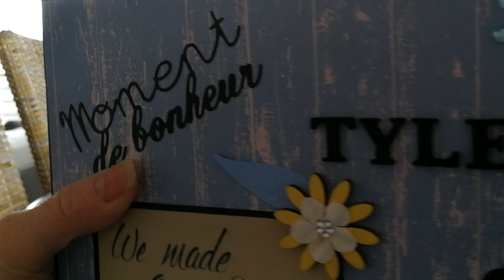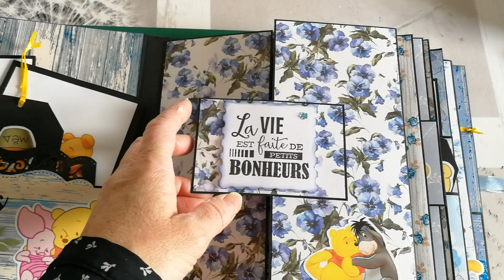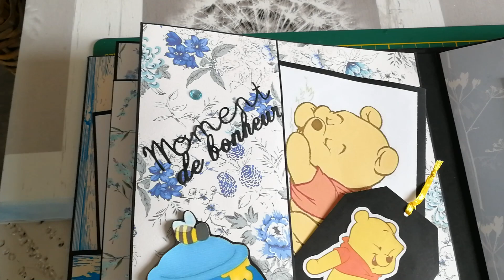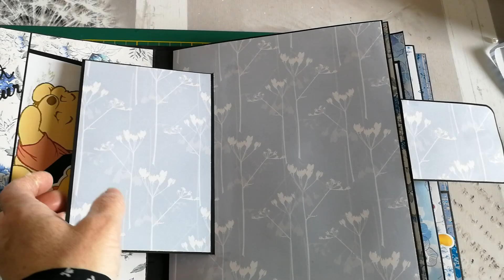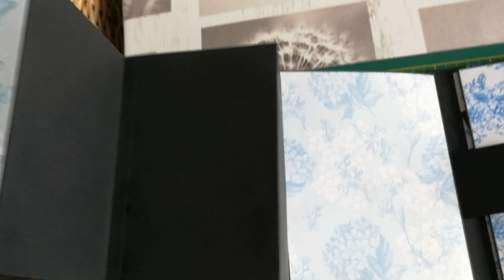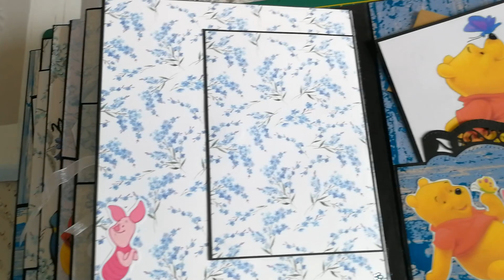Album bleu Winnie